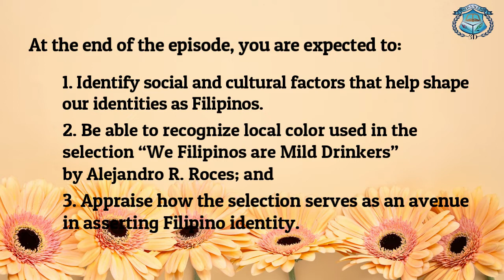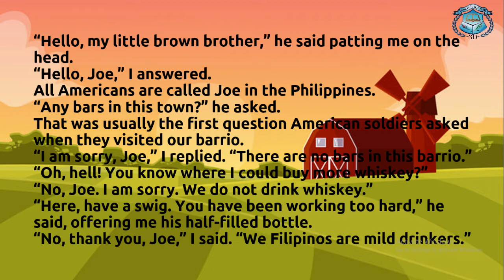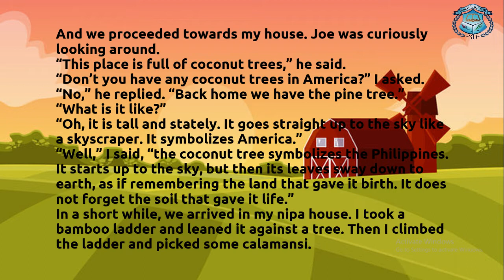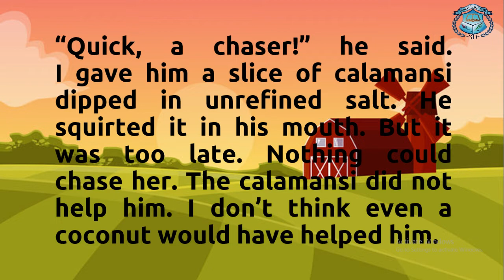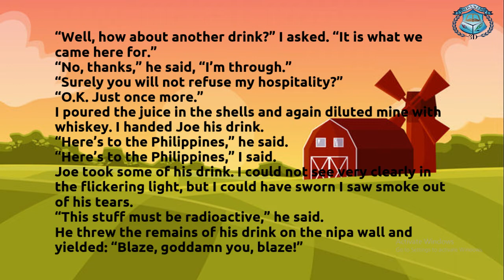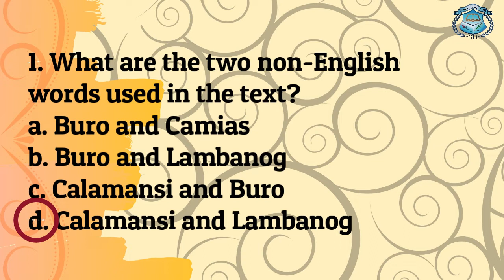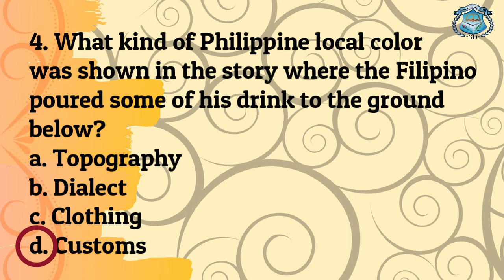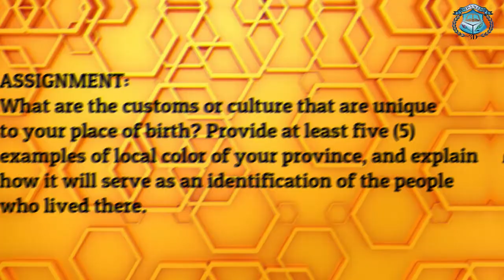Discovering Literature as a Tool to Assert One's Unique Identity | Speaker: PERONA, Ron Joseph G.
Discovering Literature as a Tool to Assert One's Unique Identity and to Better Understand Other People

TECHNOLOGY FOR TEACHING AND LEARNING 2
TEACHING AND ASSESSMENT OF MACRO SKILLS